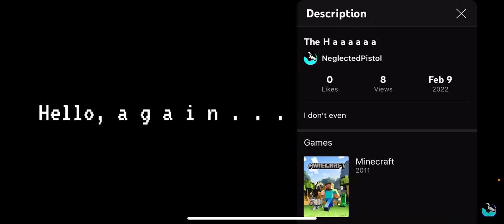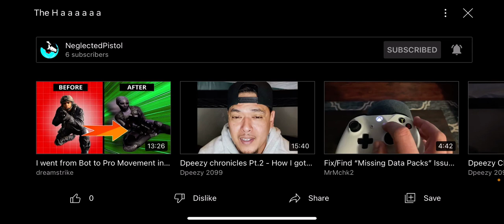Reacting to The Haaaaa - NeglectedPistol